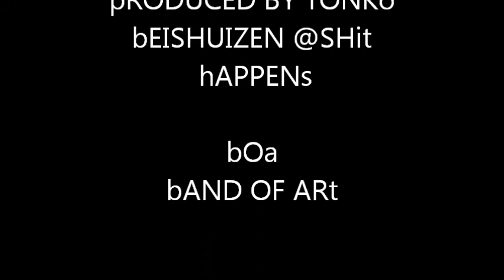Tonko -Boa - Lord of the rings wmv.wmv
Band of art -freeform psychodelic music from Groningen